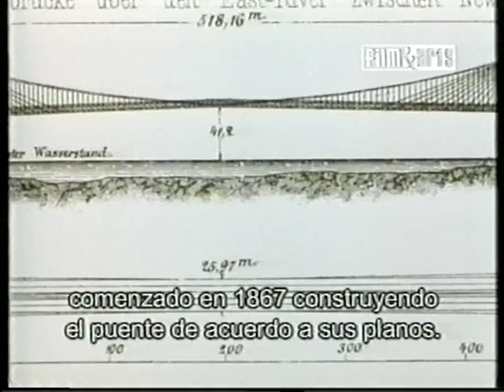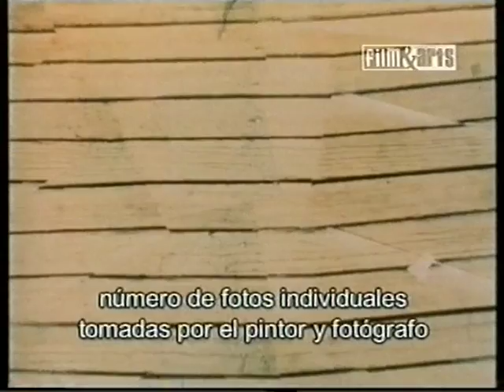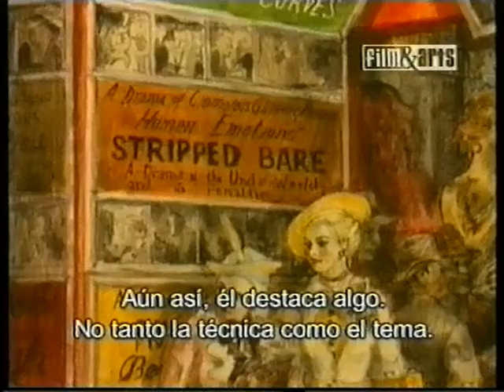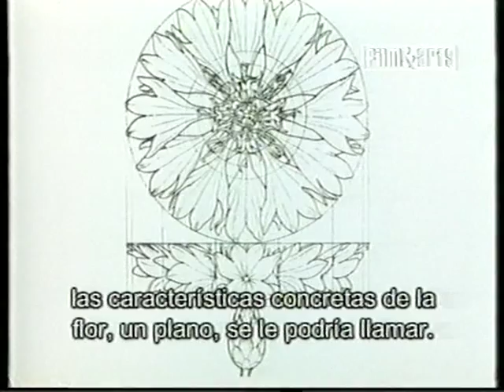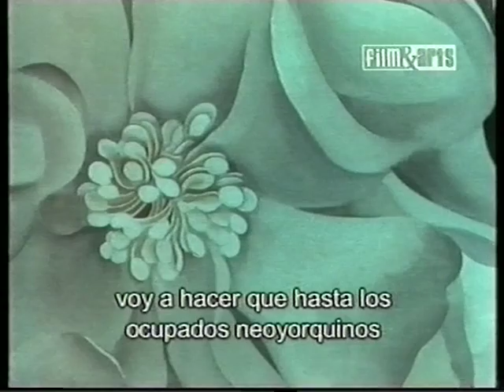Richard Estes, joseph stella, Reginald Marsh, Georgia O'Keefe Serie Film And Arts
Serie documental del Canal de Film and Arts acerca de la obra de Richard Estes, joseph stella, Reginald Marsh,  Georgia O'Keefe